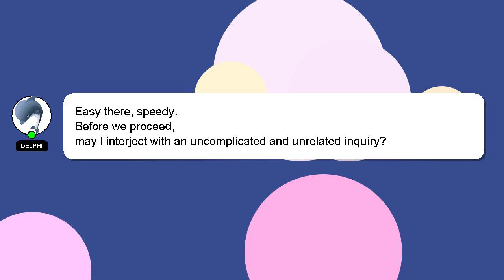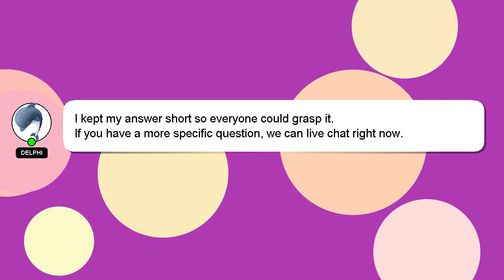How to recline an office chair?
A quick introduction about me, Good day, I am Delphi. I am happy to help you with your questions. - How to recline an office chair?

Your answer will be appreciated and acknowledged with a 'heart' from me.

*2 What we are experimenting :*